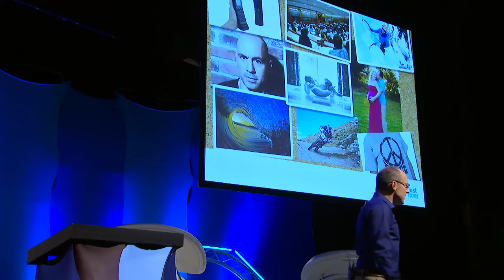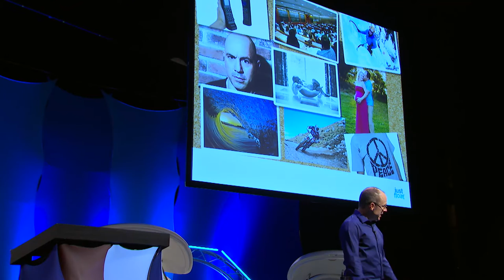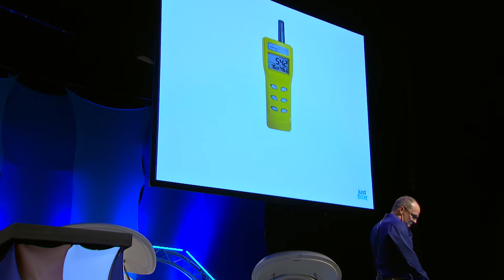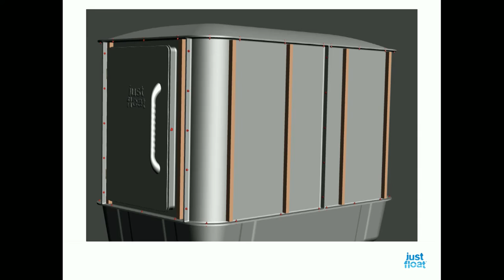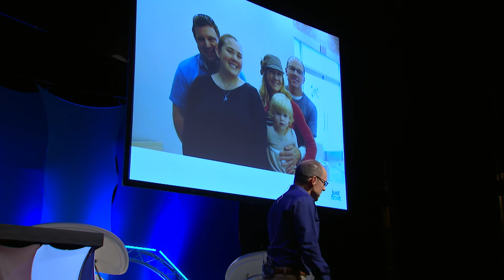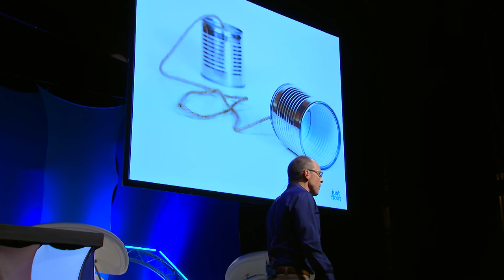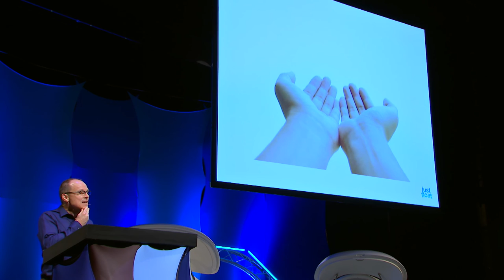Jim Hefner - Float Conference 2016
Jim Hefner is one of the founders of Just Float, the largest float center in the world. Just Float has 11 float tanks and is located in the Los Angeles area.

Jim shares his story of opening Just Float, and his views on what will help the industry grow further.